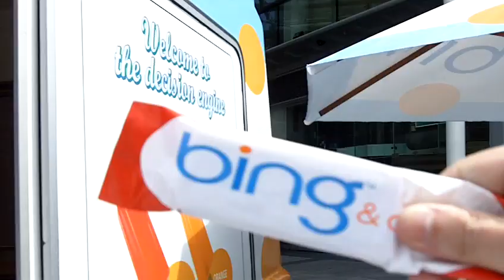Get Your Free Bing Ice Cream Lolly - A Demo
Folks in London will be able to pick up a free Bing Ice Lolly from spots all over the capital during the month of June. for more on when and where!